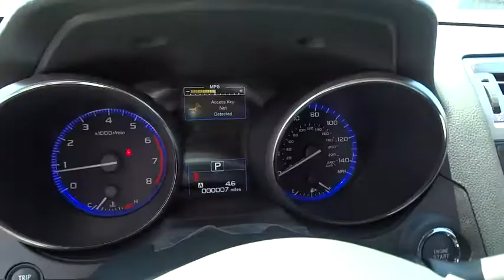2017 Subaru Outback Reno, Sparks, Lake Tahoe, Mammoth, Northern Nevada S17791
2017 Subaru Outback